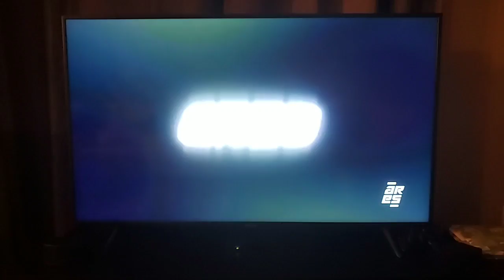Jo Meunier French Spider